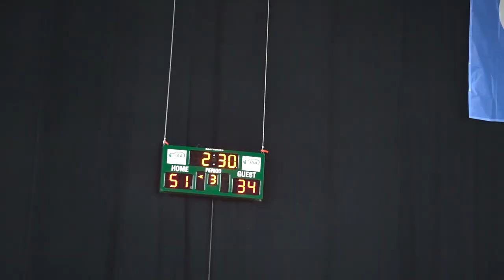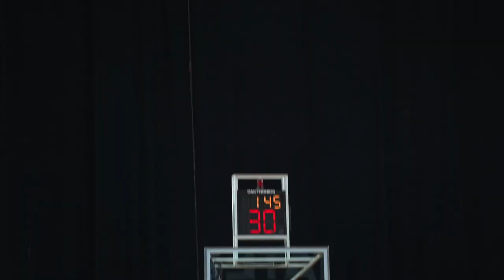MARINER VS GONZAGA PREP | WIAA STATE TOURNAMENT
mariner vs gonzaga prep

obt_ohbee

BEATS BY
Anthony Palmer
Ricogotthatfye
Yvksel 2